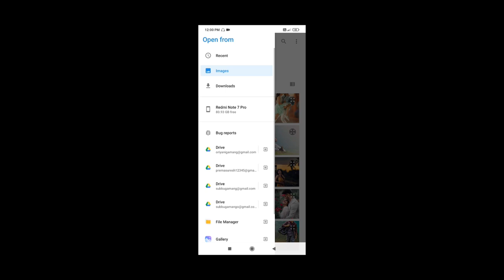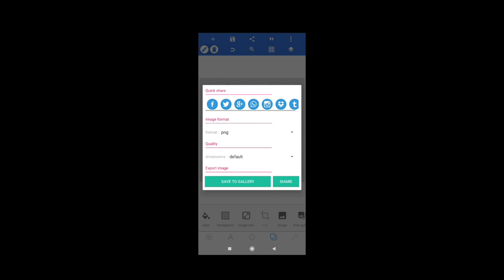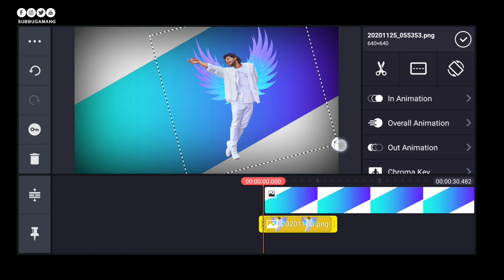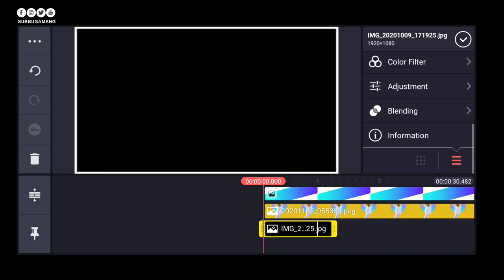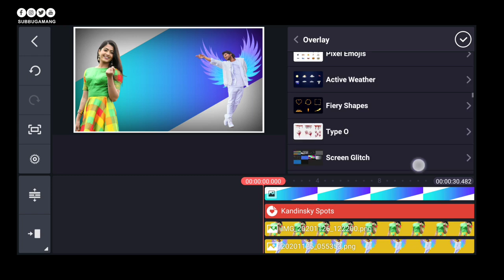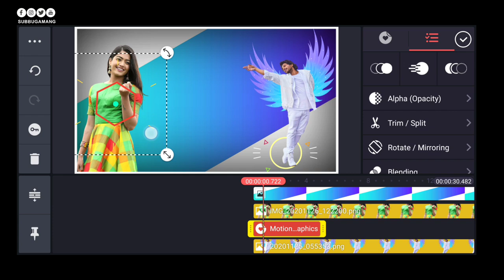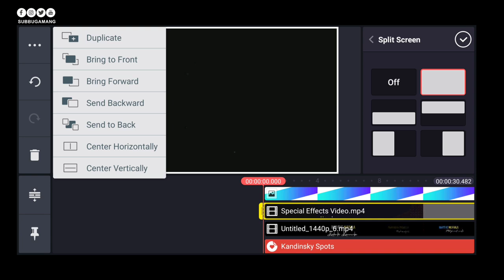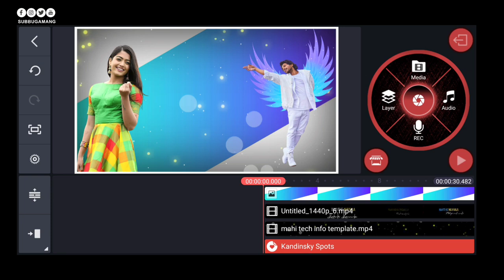Kanemaster lingan video editing hangam sumjatabe abasuyem gamle soura bhuhang henji kan video giile